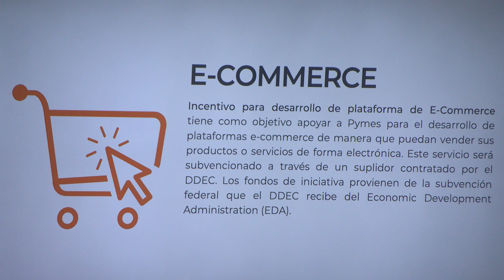Desarrollo Pymes: nuevos incentivos económicos del DDEC para el desarrollo de empresas locales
El secretario del Departamento de Desarrollo Económico y Comercio (DDEC), Manuel Cidre Miranda, anunció el lanzamiento de varias iniciativas dirigidas específicamente a las pequeñas y medianas empresas locales (pymes) con el fin de proveer capital para el desarrollo de diversas actividades comerciales que propicien crecimiento económico y empleos. Estas ayudas fueron anunciadas hoy durante la Expo Desarrollo Pymes, un evento de orientación sobre diversos productos y servicios dirigido a las pymes locales.

“Este año ha sido clave para que muchos ciudadanos dieran el primer paso para emprender esa idea de negocios que quizás llevaban años contemplando, pero que tal vez por falta de capital no habían podido comenzar. Hoy, gracias a este conjunto de iniciativas de Desarrollo Pymes del Programa de Comercio y Exportación ofrecemos a nuestros emprendedores la oportunidad de conseguir el capital, los recursos y la asistencia necesaria para hacer realidad ese sueño empresarial. En el DDEC, queremos continuar apoyando a nuestras empresas, desde su idea de negocio hasta la expansión de sus productos o servicios. De esta forma, no solo contribuimos a fortalecer a nuestros pequeños y medianos empresarios, sino que propiciamos el desarrollo de una cepa de emprendedores innovadores con visión de futuro que aporten a nuestra economía, cónsono con la política pública del gobernador Pedro R. Pierluisi”, destacó Cidre Miranda.

Las cinco iniciativas bajo Desarrollo Pymes buscan apoyar a empresas existentes o de nueva creación en diversas estrategias comerciales tanto a nivel operacional, promocional y tecnológico. Con el Programa de Capital Semilla, empresas de nueva creación o con menos de doce meses de establecidas tendrán la oportunidad obtener un incentivo económico de hasta $10,000 por empresa, mediante un pareo de fondos para capital operacional. Este incentivo puede ser utilizado como capital para las operaciones de un negocio, lo que puede incluir equipo, maquinaria y materia prima, entre otros.

Por otro lado, el Programa de Adquisición de Maquinaria y Equipo ofrece un incentivo económico mediante reembolso de hasta un 30 por ciento del costo total de la inversión comprometida, hasta un máximo de $10,000. Este incentivo —exclusivo para pymes existentes— está dirigido para la compra de equipo, maquinaria, gastos relacionados a la automatización de procesos, y equipos de resiliencia necesarios para la operación de las pymes, entre otros.

Para fomentar la promoción de los productos y servicios de las pequeñas y medianas empresas, el Departamento subvencionará los servicios de desarrollo de mercadeo digital. De igual forma, subvencionará los servicios de desarrollo de plataformas E-Commerce para que las pymes puedan vender sus productos y servicios en línea.

Además, con el fin de apoyar la digitalización de las pymes, el DDEC subvencionará sus servicios de Internet, una vez aprobadas por el Programa de Comercio y Exportación. Estas pymes tendrán la oportunidad de recibir los servicios de Internet para operar su empresa hasta 5 megas por un término de seis meses. Cabe destacar que los fondos para el desarrollo de estas tres últimas iniciativas son provienen de la subvención federal que el DDEC recibe del Economic Development Administration (EDA). Las solicitudes estarán disponibles en el portal

Como parte de las actividades del anuncio de estas iniciativas, el DDEC realizó una Expo de orientación a los empresarios participantes sobre las diferentes ayudas y servicios disponibles para empresarios y futuros empresarios. Este evento, contó con la participación del Banco de Desarrollo Económico (BDE), COFECC, FIDECOOP, Grupo Guayacán, PRIMEX, PR SBTDC y Hecho en Puerto Rico, entre otros.